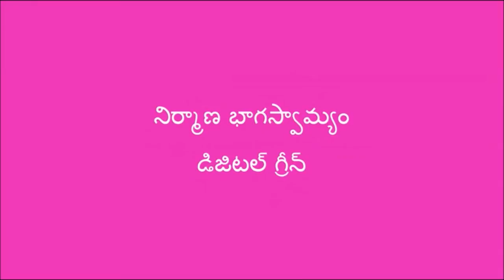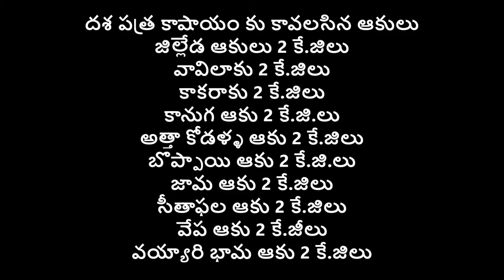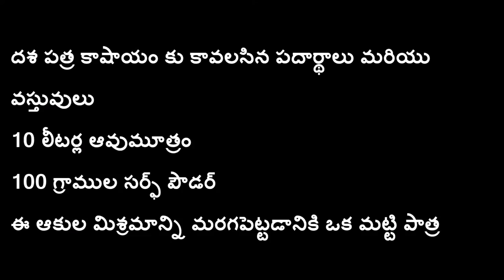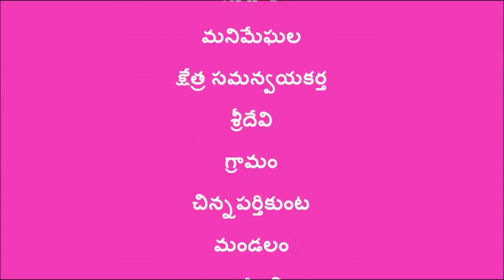Dashapathra kashyam preparation and application_Chittoor_SERP-CMSA and Digital Green,A.P